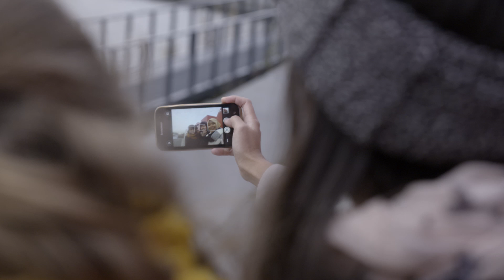What can we learn from Amsterdam as a sustainable city?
The UN Climate Conference in Paris in 2015 was arguably one of the most important ones of recent years.The main challenge for this conference was to find more effective measures to prevent a further rise of global temperatures.

The Vrije Universiteit Brussel – as do all universities – has a moral and social responsibility and wanted to underline the importance of the conference in a broader perspective by supporting its students in doing research about climate, climate change and possible solutions for a better future.